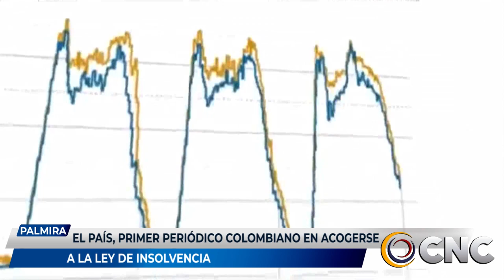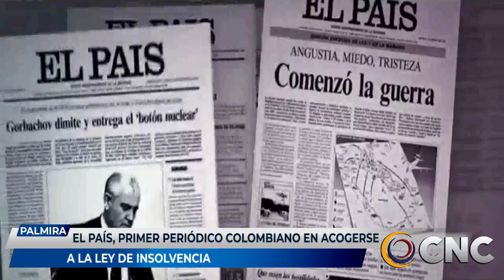EL PAÍS, PRIMER PERIÓDICO COLOMBIANO EN ACOGERSE A LA LEY DE INSOLVENCIA